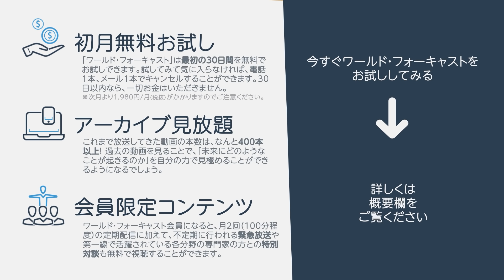【裏側】原油価格競争の裏側 - シェールオイルで大儲けしたアメリカを狙う2つの国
‹1ヵ月無料お試し›動画の続きは『藤井厳喜のワールド・フォーキャスト』で↓
（※有料会員限定の後半では「米国の石油事情」について解説しています）

【ワールド・フォーキャスト会員限定】全編の視聴はこちらから↓

‹先人の叡智に学ぶ›藤井厳喜も寄稿する情報誌『ルネサンス』の詳細はこちらから↓

【2020年4月上旬号】
の本編では、このような話題を解説しています。

＊本編
■4/7緊急事態宣言-今回のアジェンダ
■安倍演説：評価
■高まる中国共産党批判
■パンデミック利用〜超限戦仕掛けた中共
■アメリカ・ロシア・韓国の状況
■国連の親中化

＊Q&A
質問１：外資投資銀行の中国の証券合弁会社の経営権取得について
質問２：香港情勢
質問３：中国分裂間近か？
質問４：明日の日本とアジアについて
質問５：欧米と日本の武漢ウイルス検査の違いについて

※最新号の一部も無料でご覧いただけます。

国際政治学者・藤井厳喜先生による、月2回の情報配信サービスです。

１．事実に基づいた真実、未来予測

２．過去のアーカイブが見放題

３．初月、無料お試し

‹公式アプリ完成！›
「ワンタップで最新の国際情勢にアクセス。
　スキマ時間10分で頭脳をアップデートしよう。」
※まだまだ開発途中ですが、もっと面白く、もっと距離を近く、
もっとスムーズに知識を楽しんで頂けるように、新しい機能を追加していきます